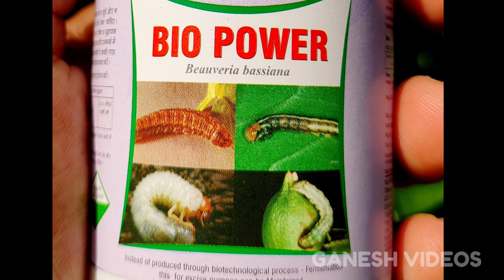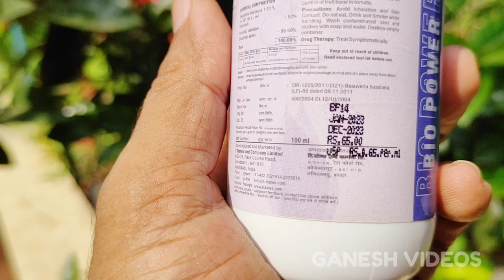ബ്യൂവേറിയ 100% ജൈവികം കർഷകരുടെ മിത്രം